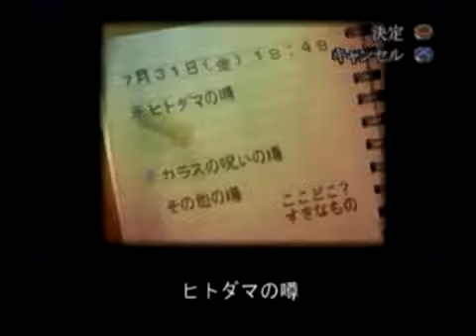【あと１４日で、誰か死ぬ。。。】 夕闇通り探検隊 ７月３１日